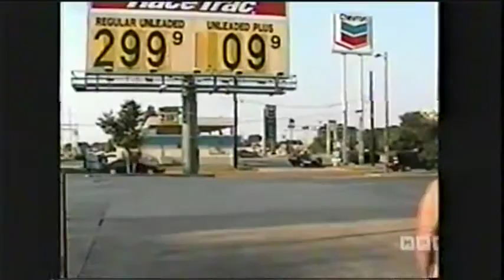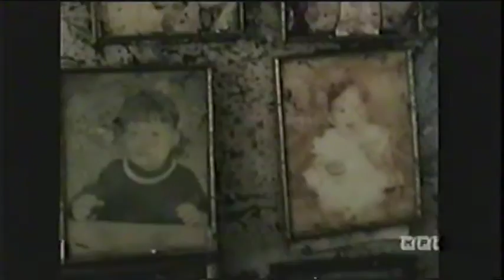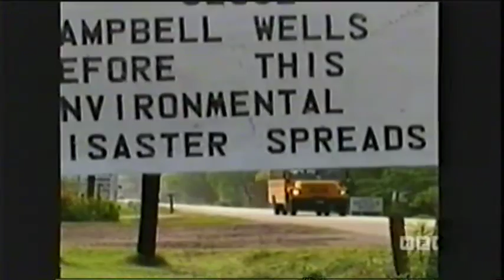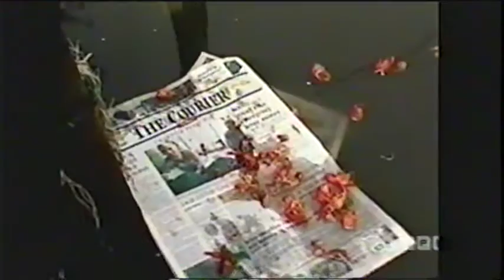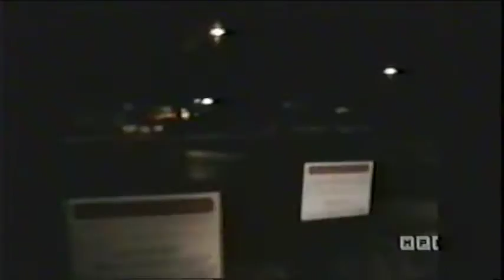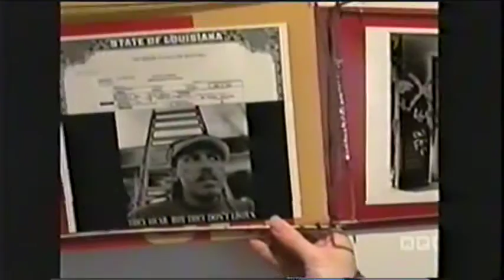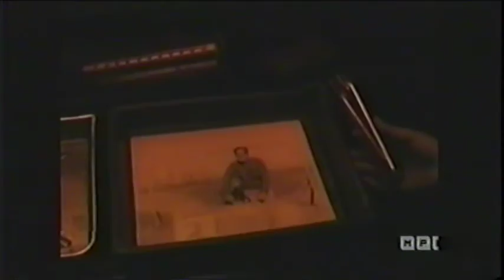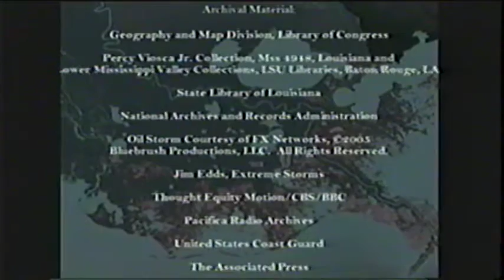My Louisiana Love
My Louisiana Love Movie

In no way, shape, or form does this material belong to me or this youtube channel.